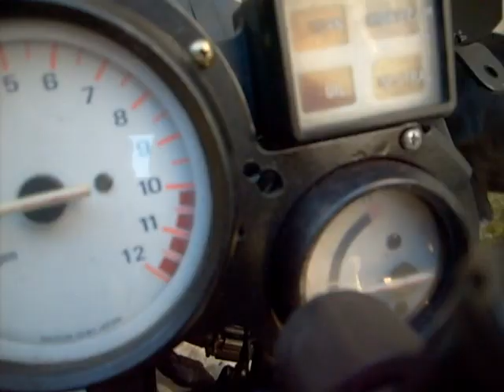painel customizado RD 350 VIUVA NEGRA. BATERA MAPEX